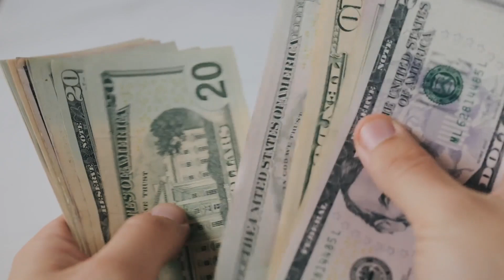Whiskey in the Jar - Grateful Dead and Jerry Garcia Cover Band with Improvisational guitar solos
Whiskey in the Jar Jerry Garcia Band
Performed by a Grateful Dead and Jerry Garcia Cover Band  with Improvisational guitar solos. Known  as Tennessee Jed, Eddie Lumpy and the Cleavers through the years.
Steve and Nancy Segall, Ricky, Khanu, Lance.
Video Compilation and editing by Nancy Segall.
Thank you for sharing background videos, Haakon Birkeli, Pressmaster, Peggy Anke, Karolina Grabowska, cottonbro studio, RicardoVallejos, michaelmepKelly,Ron Lach